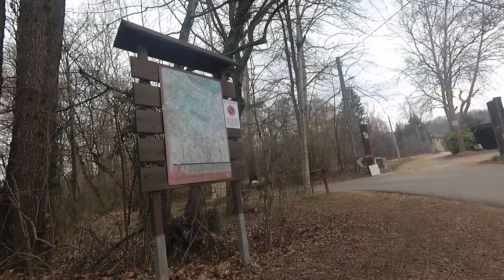YN030420 colline montevecchia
17/3/19 gmpbike